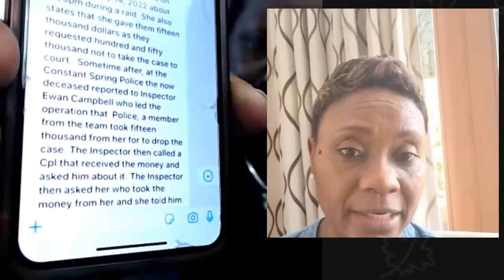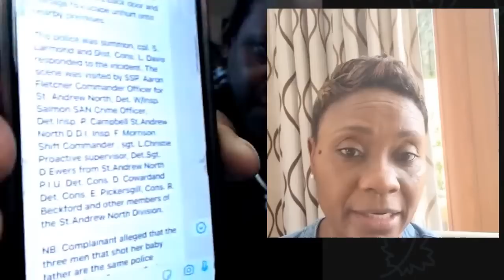JLP MP Juliet Cuthbert Flynn said Gleaner misleading story about water , or she's telling lie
JLP MP Juliet Cuthbert Flynn said Gleaner misleading story about water , or is she telling lie